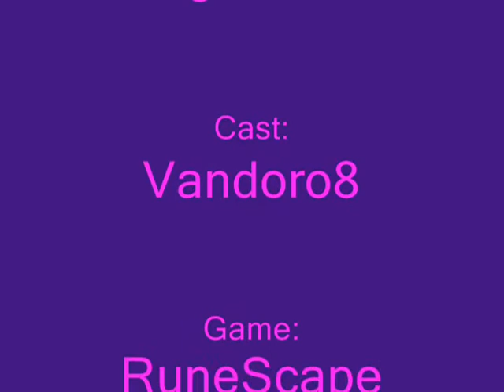Vandoro At The Duel Arena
me fighting at the duel arena